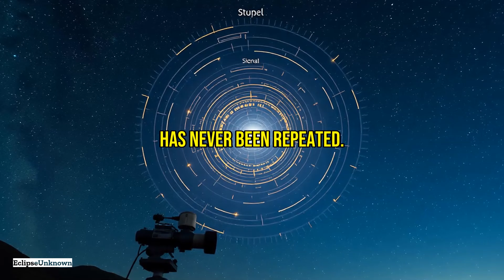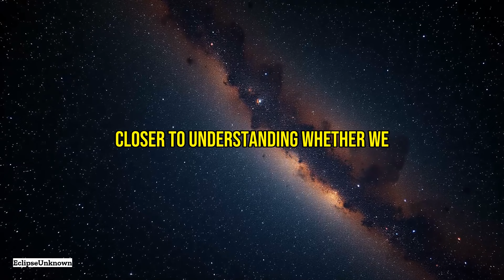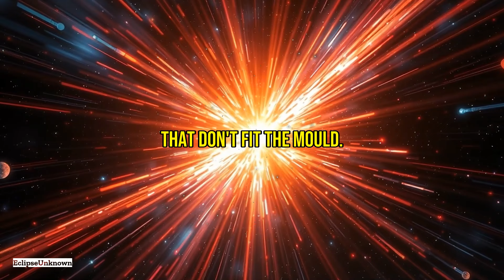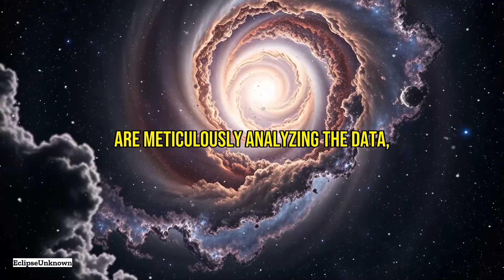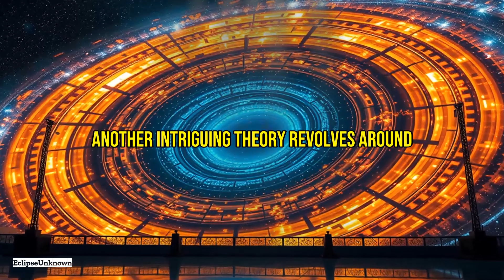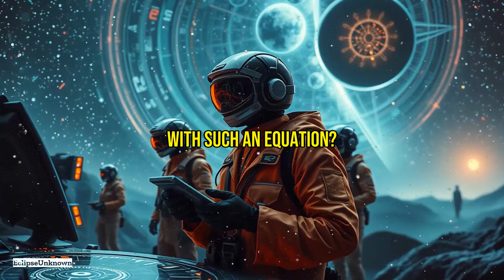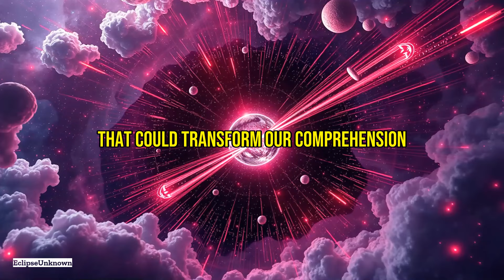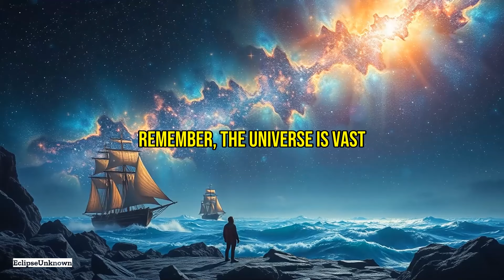Are These ALIEN Messages? 25 MYSTERIOUS GALACTIC SIGNALS Explained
🌌 Welcome to an exploration of the cosmos like never before! We're diving deep into the enigmatic realm of "25 Mysterious Signals from Distant Galaxies" to uncover the secrets that baffle scientists. These cosmic signals offer a glimpse into the mysteries of the universe, and may even hint at extraterrestrial intelligence. Discover the journey of these signals and what they mean for our understanding of the cosmos.

🔭 Key Highlights:

🔸 The WOW! Signal: Unearth the mystique of the iconic signal from 1977 that continues to defy explanation.
🔸 Fast Radio Bursts (FRBs): The cosmic puzzles that challenge our understanding of space.
🔸 The Lorimer Burst: One of the earliest FRBs, shrouded in mystery and intrigue.
🔸 Repeating FRBs: Delve into the repeating signals and their potential origins.
🔸 Galactic Radio Bursts: Explore the theories about their possibly alien origins.
🔸 Unknown X-Rays from the Perseus Cluster: Could dark matter be the source of these signals?
🔸 Extraterrestrial Light Flickering: Investigate speculations around Dyson Spheres.
🔸 Pulsar Anomalies: Could these unexpected pulsar behaviors indicate alien contact?
🔸 Unusual Gamma-Ray Bursts: Defying known astrophysical processes.
🔸 Cosmic Microwave Background Disturbances: What do these deviations tell us?
🔸 Peculiar Neutrino Signals: Discover the potential for new cosmic phenomena.
🔸 The Green Bank Equation: Signals suggesting advanced alien civilizations.
🔸 Hydrogen Line Signals from Andromeda: Unveil the significance of these mysterious frequencies.
🔸 Odd Radio Circles (ORCs): A new class of astronomical objects and their enigmatic sources.
🔸 The Mysterious Redshift: Signals that challenge our physics.
🔸 Uncommon Microlensing Events: Rare phenomena that could reveal the cosmos' hidden structures.

Join us for a captivating journey through the universe's most mysterious signals and their endless possibilities.